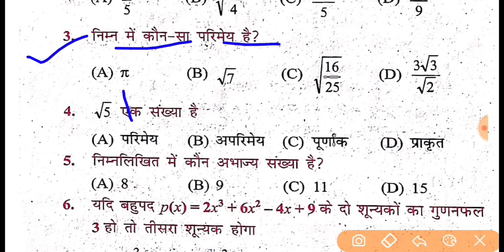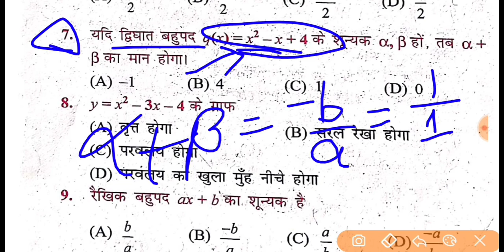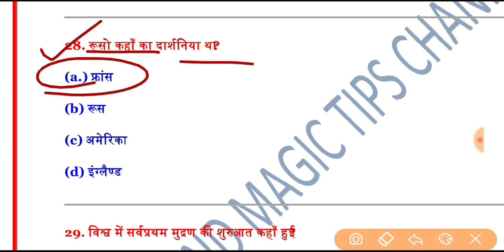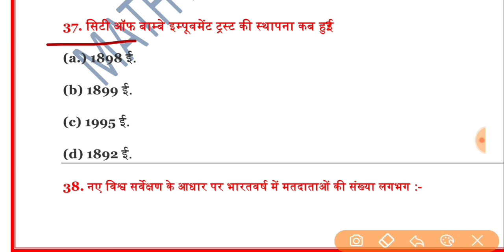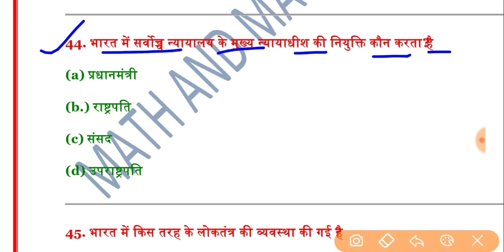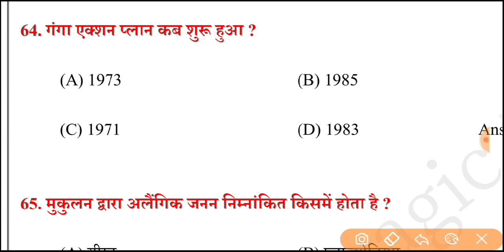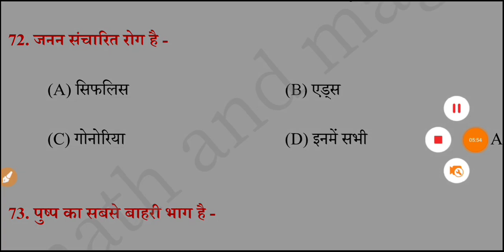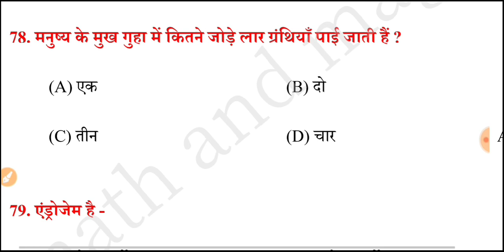matric exam 2023 me puche jane vala prashn || bihar board matric exam 2023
Bseb class 10 science, social science & math vvi question 2023 || matric 2023 ka question paper

Bihar board Matric 2023 ka objective questions
very very important objective questions 2023
math  V. V. I objective questions 2023

math   class 10 chapter 1 |  class 10 math   model paper 2023 | बिहार बोर्ड कक्षा 10 का मॉडल पेपर 2023 | Bihar board Matric 2023 ka objective questions | math   class 10 subjective question 2023 | class 10 ka model paper 2023 | class 10 ka model paper 2023 bihar board | बिहार बोर्ड 10 वीं के मॉडल पेपर 2023 | matric question paper 2023 | बिहार बोर्ड मेट्रिक मॉडल पेपर 2023  PDF | बिहार बोर्ड 10 वीं के मॉडल पेपर 2023  | गणित  कक्षा 10 मॉडल पेपर 2023

The solution of model paper of math   class X has been done here. Which is very important for matric exam 2023. If you are searching people's guess paper of math  . Then this video can be very beneficial for you. Because that question has been included in it. which is your matriculation exam May come in 2023. So watch this video of model paper from beginning to end .

गणित  कक्षा दसवीं का मॉडल पेपर का सलूशन यहां पर किया गया है। जो मैट्रिक परीक्षा 2023 के लिए बहुत ही महत्वपूर्ण है। अगर आप लोगों का गणित  का गेस पेपर सर्च कर रहे हैं। तो यह वीडियो आपके लिए काफी फायदेमंद हो सकता है। क्योंकि इसमें वैसा प्रश्न इंक्लूड किया गया है। जो आपके मैट्रिक परीक्षा
2023 में आ सकते हैं। इसलिए मॉडल पेपर के इस वीडियो को शुरू से अंत तक देखें।

CLASS 10th math  (गणित) KA VVI OBJECTIVE QUESTION | Bihar Board 2023 math  Ka VVI Objective

➡️Class 10th science  vvi subjective 2023
⚡Bseb 10th science  important question
⭐Class 10 science  subjective question

class 10 science subjective questions
class 10th science ka subjective question
class 10th science important question
class 10th science important subjective questions
10th science  subjective 2023
class 10th science  subjective question 2023
science subjective questions class 10
Class 10th science vvi subjective question 2023
10th science model paper 2023

विडियो पसंद आए तो विडियो को like shere and chaneel को subscribe जरूर करे ताकि आगे आने वाली विडियो आपसे ना छूटे धन्यवादmatric exam 2023 me puche jane vala prashnbihar board matric exam 2023bseb matric exam 2023 mein 100 objective rahegamatric exam class 10 subjective 2023bseb class 10 exam 2023bihar board matric inter exam 2023matric exam 2023 all vvi subjective question class 10science matric questions paper 2023Bseb class 1Bseb class 10 science social science math vvi question 2023a r carrier pointbseb matric inter new exam pattern 2023